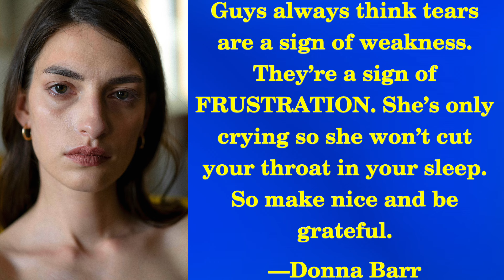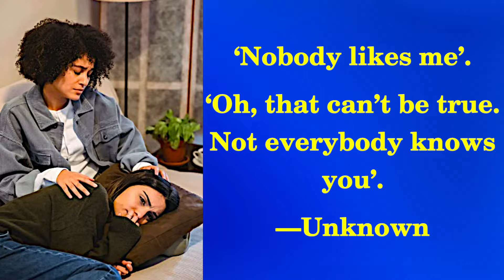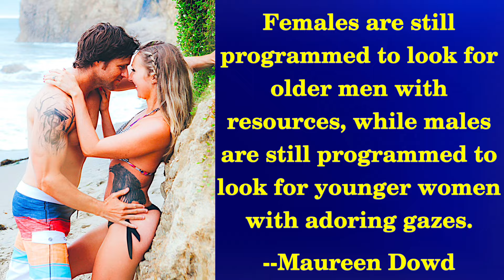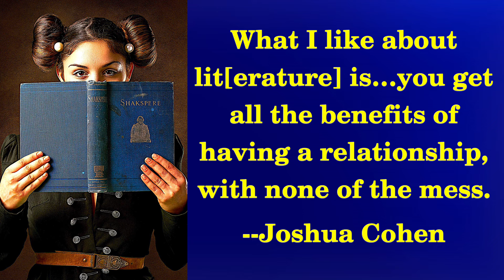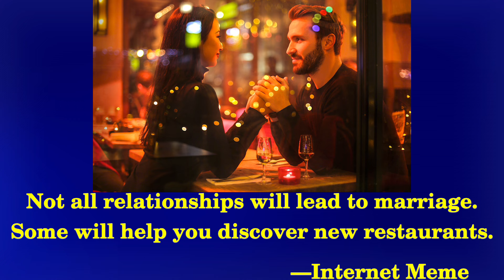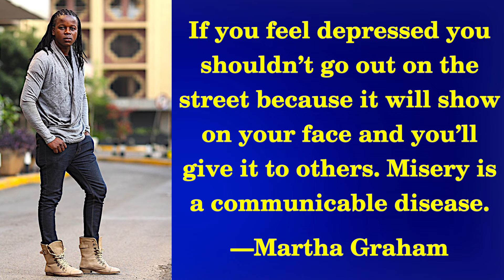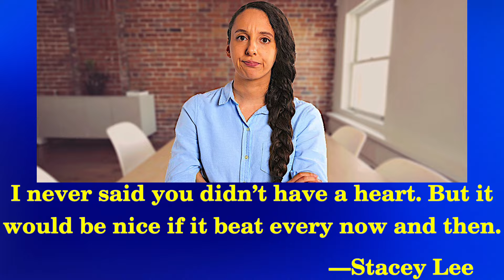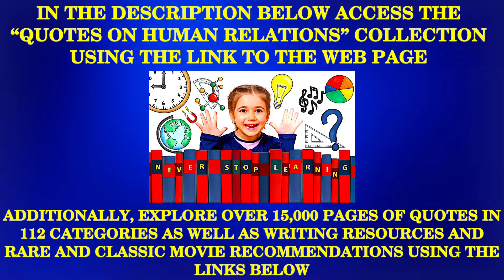FUNNY QUOTES ON HUMAN RELATIONS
LINK TO THE WEB PAGE THAT INCLUDES THE “QUOTES ON HUMAN RELATIONS” COLLECTION: